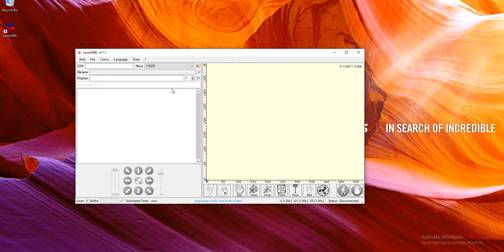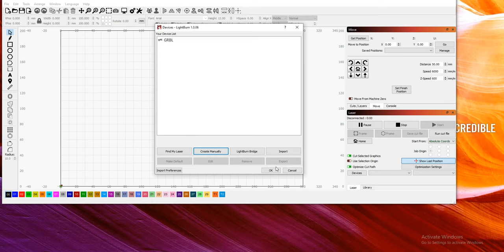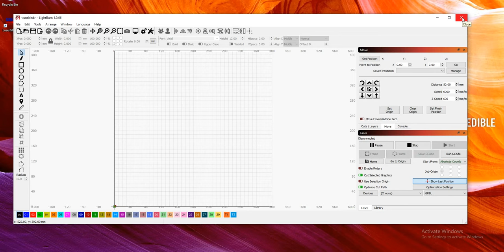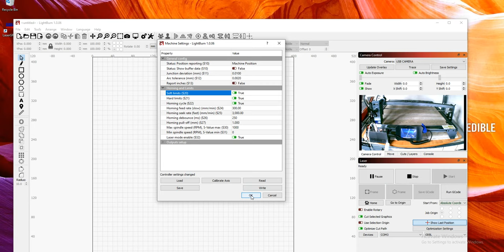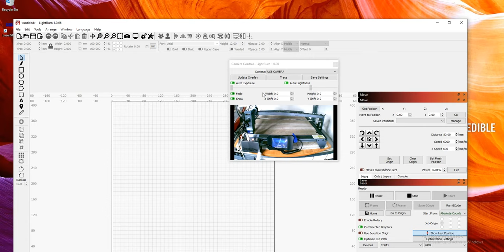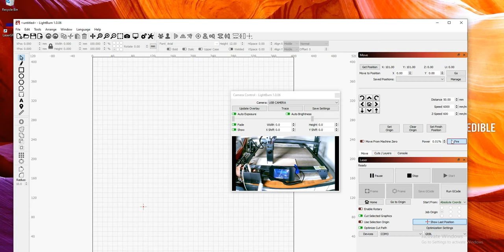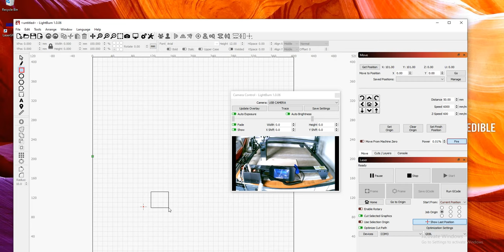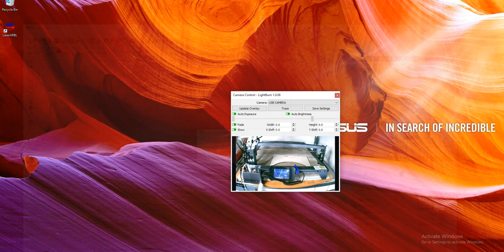X7, X20 , X30, X40 software installation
The first steps in installing the X7 Atomstack laser.
The first necessary settings in the correct configuration of the device and software.
Use the subtitle function for explanations!
Set maximum quality! Youtube has made my recording quality lower!

obs: At minute 1:51, typed at speed, the video shows: X = 400 and Y = 410. Please change as in instructions - X = 410, Y = 400. Thanks!

I like beer!